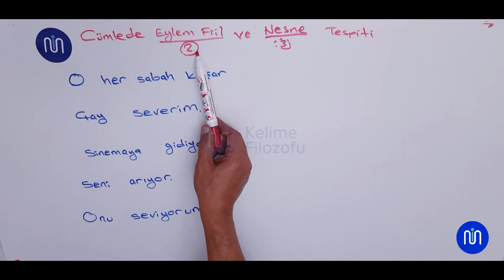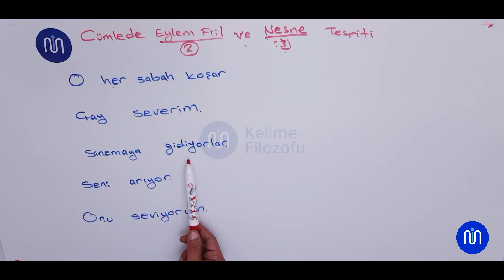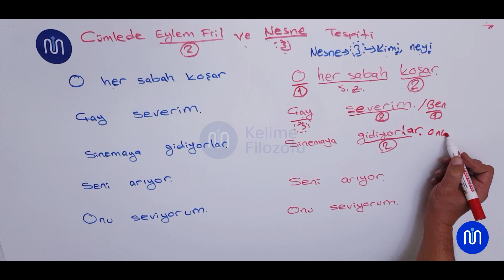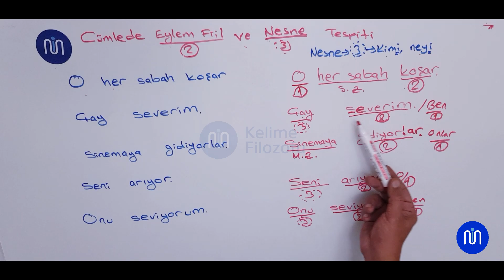VİDEO 16 DERS 1/ BÖLÜM 3 Örnek ve Çözümleri (Eylem Fiil ve Nesne Tespiti)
DERS 1/ BÖLÜM 3 Örnek ve Çözümleri (Eylem Fiil ve Nesne Tespiti)